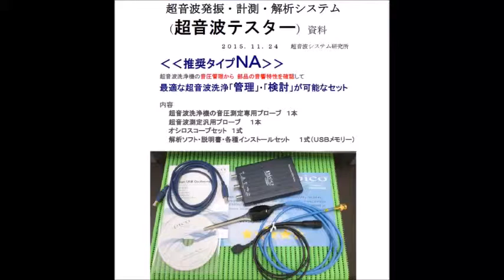超音波発振計測解析システム（超音波テスター Ultrasonic tester）